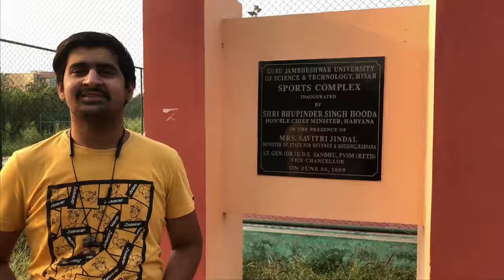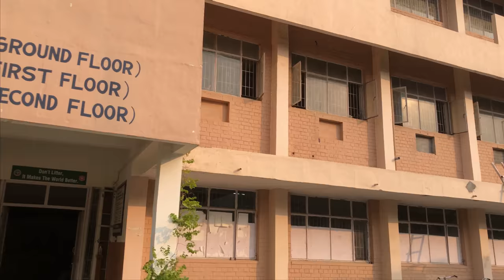INSIDE TOUR GJUS&T | GURU JAMBESHWAR UNIVERSITY | GJU CAMPUS | FACILITIES | ALL ABOUT GJU 🔥🔥🔥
Hello Everyone we are Musafirs. Today we explored Guru Jambeshwar University Of Science & Technology which is located in Hisar city of Haryana
and has a campus of approximately 372 acres which provides you all the basic sports and academic facilities. We hope you liked it.